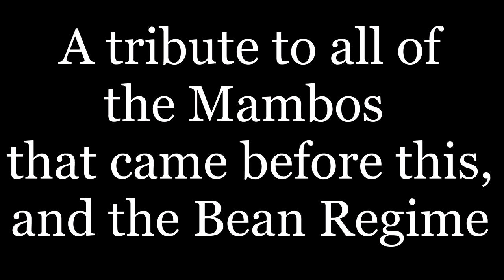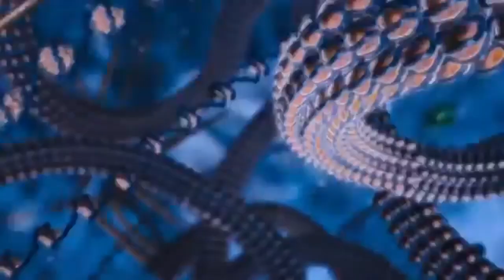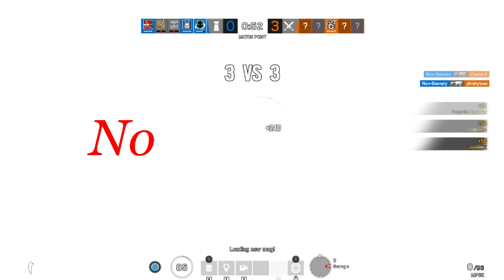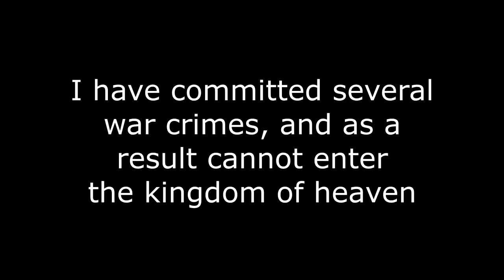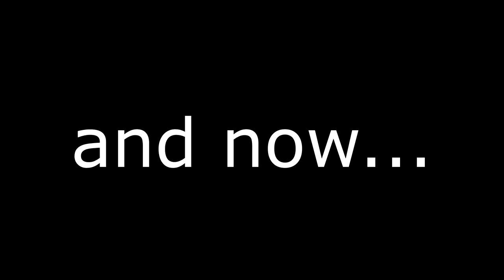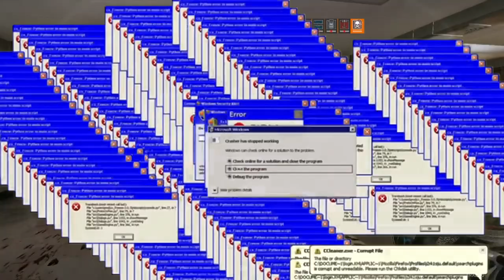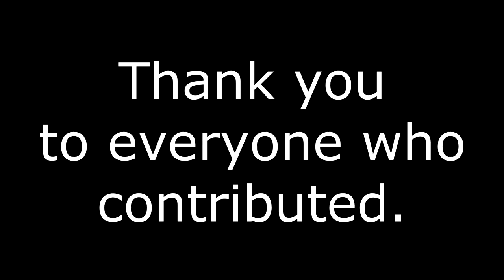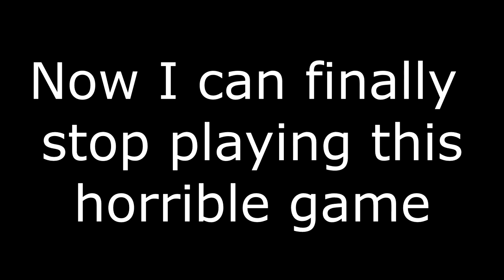Mambo Number 5: Mambolavania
W A M A I has 5 letters and so does Mambo.

This video took a lot of time to make and I appreciate everyone who helped make this possible. From recording to editing I spent roughly 240 hours to create this mastapeece.
Thank you for the wait.

Sans Submissions:
Nfreak
Avokato
Crumplehat
Jesterful
Bison.M
Drewbabe
Jess
Zeldamuffin
Natthebat
Nicky
Rita Paige
Aurora
Carno_
Ginger O's
TunaFeeshy